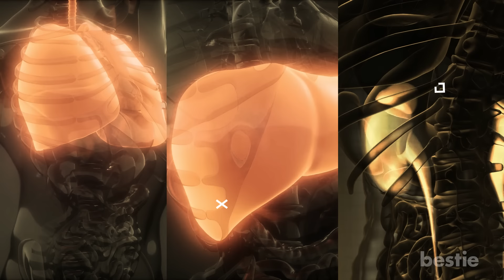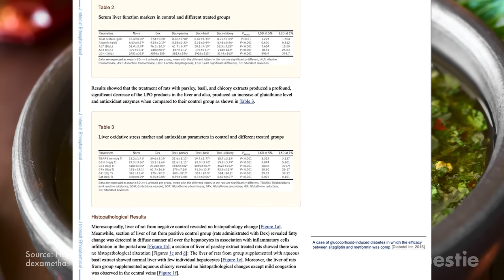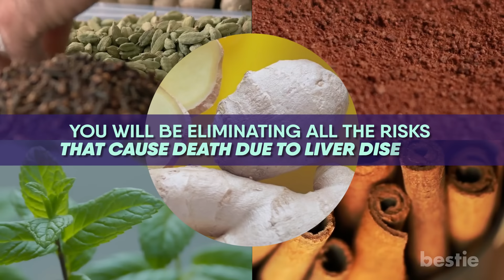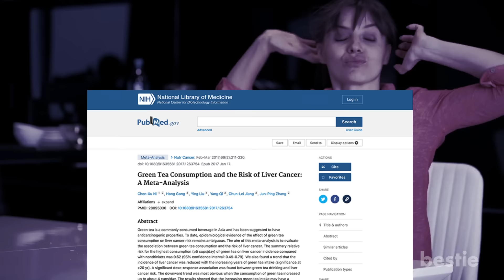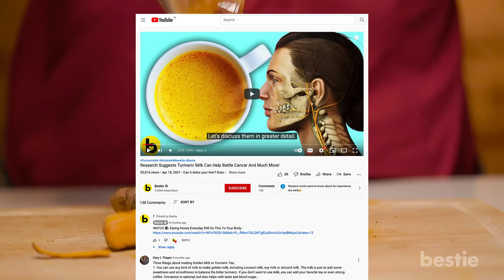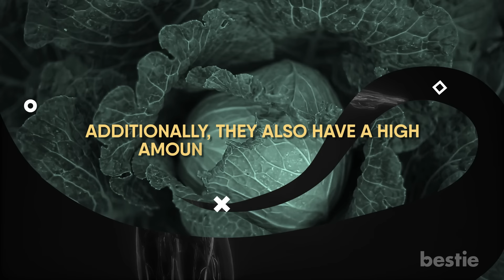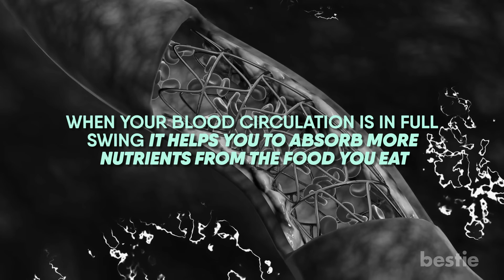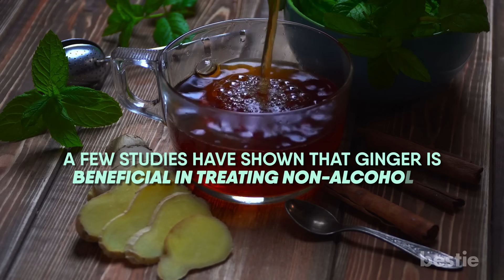11 Foods That Act As Natural Blood Purifiers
We're always breathing, eating, and drinking toxins and dangerous chemicals. That’s why the health industry is flooded with detox supplements, but most of them come with harmful side effects. You can naturally purify your blood by making simple additions to your diet.

Timestamps:
Intro - 0:00
1. Parsley - 00:28
2. Coffee - 01:45
3. Jaggery - 02:55
4. Green Tea - 03:57
5. Turmeric - 04:40
6. Cabbage - 05:52
7. Beetroot - 06:54
8. Hibiscus - 07:33
9. Berries - 08:19
10. Green leafy vegetables - 08:49
11. Ginger - 09:27

Summary:
1. Parsley
Oftentimes we fail to appreciate the power of this vegetable.

2. Coffee
Your morning cup of Joe could be the single best thing to purify your blood.

3. Jaggery
Jaggery is a plant-derived sweetener found in Southeast Asia and Africa.

4. Green tea
This miracle drink has topped the list of healthy drinks.

5. Turmeric
Turmeric is the best health tonic. Fix yourself a turmeric latte and help your blood fight the most common problems in your system.

6. Cabbage
The free radicals in your body can be controlled with this amazing cruciferous vegetable.

7. Beetroot
The nutrition profile of beetroot is really impressive. This deep red-colored vegetable is low in calories and is loaded with antioxidants and vitamins.

8. Hibiscus
This trendy red drink is the new cool kid on the block. Most coffee shops and supermarkets sell this cranberry-like flavored tea.

9. Berries
Blueberries, cranberries, raspberries, and strawberries can help you pack some antioxidants into your diet.

10. Green leafy vegetables
We’ve all heard, for our entire lives, to finish up the greens on our plates. They are probably the best thing on the planet that you can eat.

11. Ginger
This superfood can elevate the flavor profile of any dish. It offers a ton of benefits from motion sickness to cold and cough.